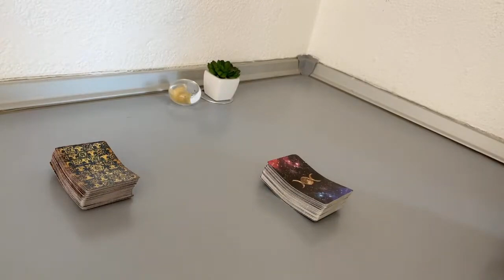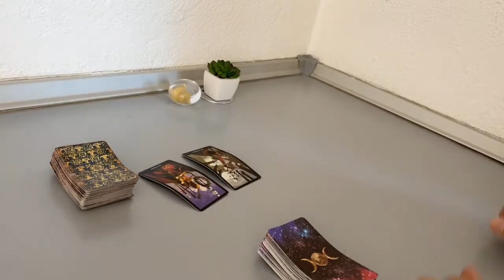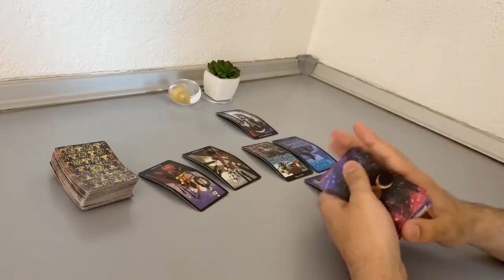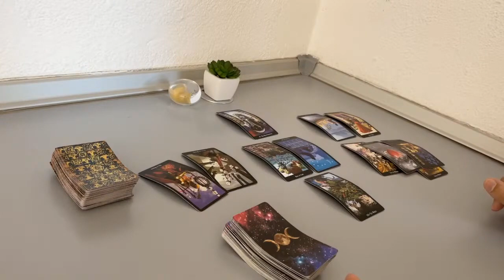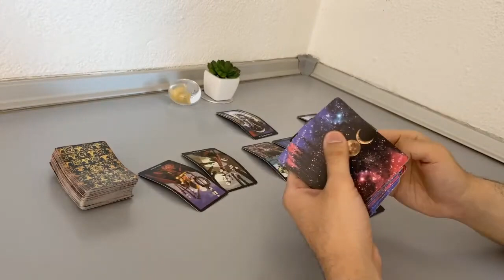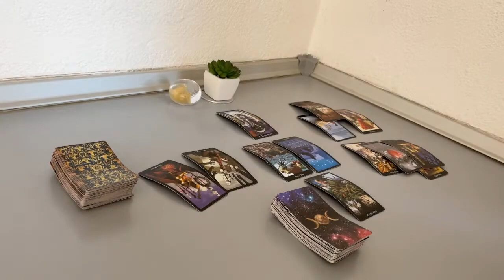ARIES - A betrayal that still hurts… (MAY 23-31, Tarot Reading)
(Limited Availability)